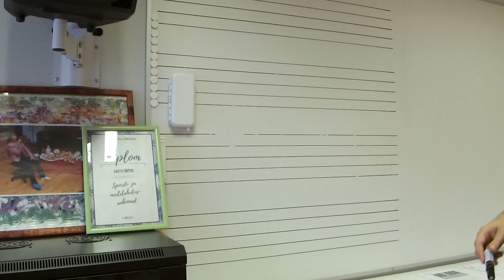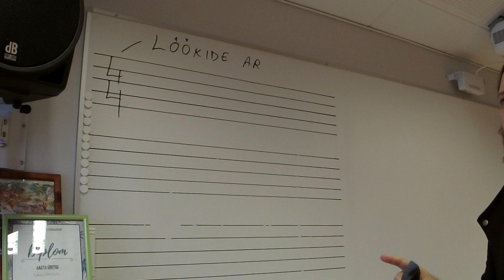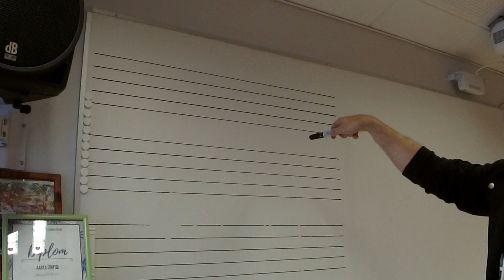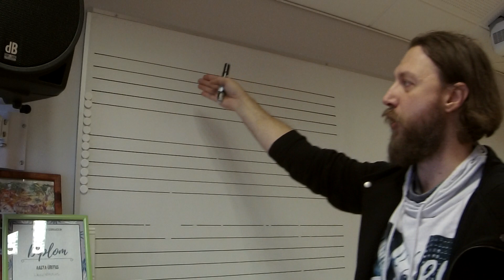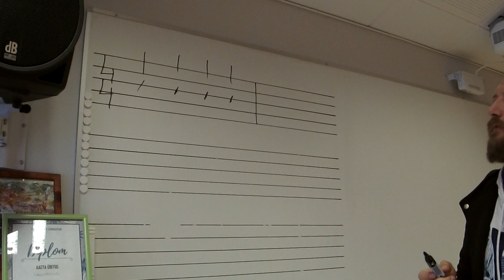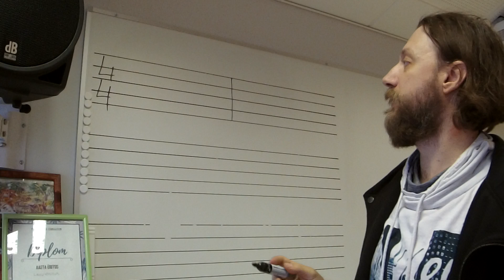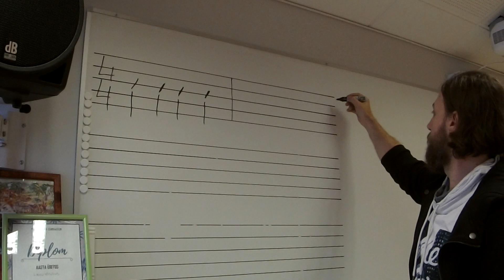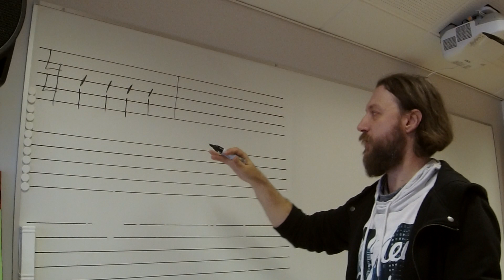171108 TAKTIMOOT 02